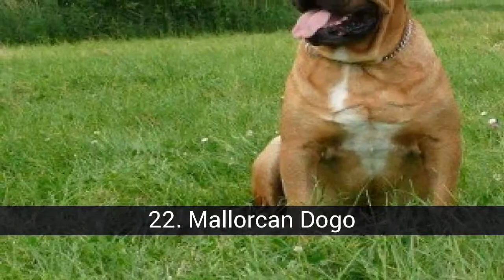Spanish dog breeds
List about spanish dog breeds

Here you have the breeds of Spanish dogs that I have found browsing the internet. If I have any left in the ink, please let me know the comments.

In this list about spanish dog breeds you can find:
25. Majorero dog
24. Podenco Ibicenco
23. Shepherd of the Pyrenees
22. Mallorcan Dogo
21. Shepherd garafiano
20. Podenco andaluz maneto
19. Pachón Navarro
18. Spanish hound
17. Mouser Valenciano
16. Mallorquin Pastor
15. Basque Shepherd
14. Podenco Canario
13. Perdiguero de Burgos
12. Catalan Pastor
11. Mountain dog of the Pyrenees
10. Mastiff of the Pyrenees
9. Carea leonés
8. Villain of the Encartaciones
7. Ratonero Bodeguero Andaluz
6. Spanish water dog
5. Presa Canario
4. Half Blood
3. Spanish Greyhound
2. Can de Palleiro
1. Spanish Alano

26. Mallorcan Mouser
- Small dog, originally from the island of Mallorca. Formerly it was linked to keeping the stables free of rodents. Awake, nervous and intelligent character, in addition to being extremely affectionate with its owner.

25. Majorero dog
- Originally from the island of Fuerteventura. Traditionally, it has been used as a livestock dog and especially as a watchdog.

24. Podenco Ibicenco
- Canine breed native to Ibiza. It has highly developed senses of sight and hearing, which is why it has been destined for hunting, especially the rabbit, both day and night. They are moderately intelligent and active by nature.

23. Shepherd of the Pyrenees
- It is a breed of surveillance shepherd dog originally from the Pyrenees, used and trained to keep and defend the herds.

22. Mallorcan Dogo
- Breed of autochthonous dog of Mallorca. The Mallorcan bulldog was used by the Butchers' Guild, its function was to grab the cattle until they sacrificed it; obedient and incorruptible, excellent watchers. Little barker and balanced character.

21. Shepherd garafiano
- Native canine breed originally from La Palma. Since its origins it has been linked to grazing. The character of the garafiano shepherd is docile and friendly, of calm and calm appearance becomes very active while it carries out any type of activity.

20. Podenco andaluz maneto
- Autonomous of Andalusia. It is frequently used for hunting rabbits and partridges; They do not like the strap. They prefer to go for a walk and do outdoor activities. He is an excellent companion dog, but he can be a little shy with strangers.

19. Pachón Navarro
- Canine breed originally from Navarra. It is a sample dog used in small game of feather and hair. It is in the recovery phase since the breed has been in danger of extinction.

18. Spanish hound
- The Spanish Hound is a breed of dog of origin originating in the extreme north of the Iberian Peninsula. It is a race exclusively for work, dedicated to hunting with firearms. It is a dog of generous trace at the time of giving the voice, very resistant and hardworking

17. Mouser Valenciano
- Canine breed originally from Valencia. Its main function was to hunt rodents in the stables and as an assistant in the hunting of water rats. He is considered an excellent guardian of the house who warns with barking at anything that catches his attention.

16. Mallorquin Pastor
- Original from Mallorca. Traditionally employed in the Mallorcan countryside as a keeper of herds. He is very affectionate and faithful to the person he considers a friend, although you have to earn his appreciation.